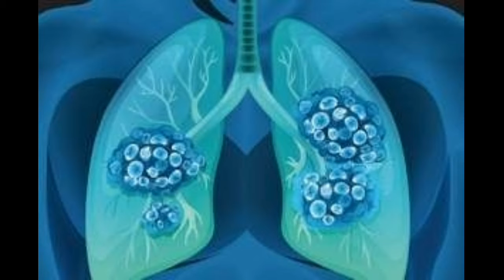sunjay dutt diagnosed with stage3 cancer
Sanjay Dutt diagnosed with stage3 lung cancer